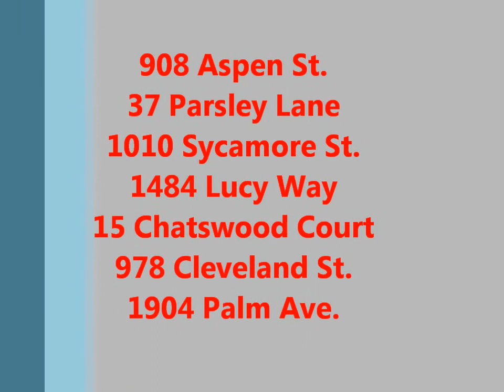Poker Run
Platinum Partners Open House Poker Run, Come One Come All!